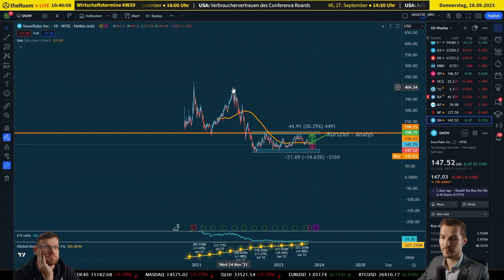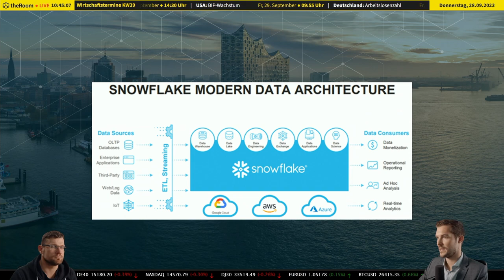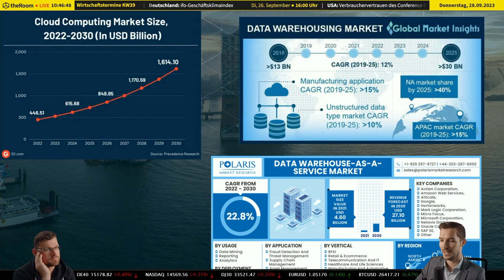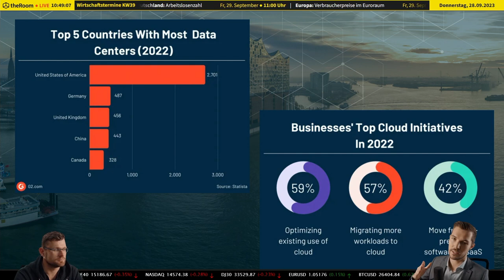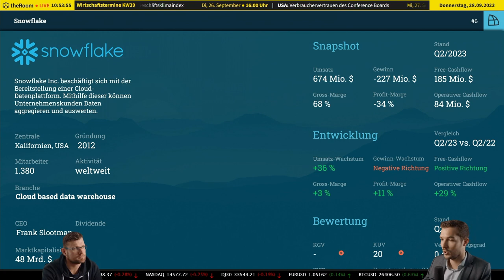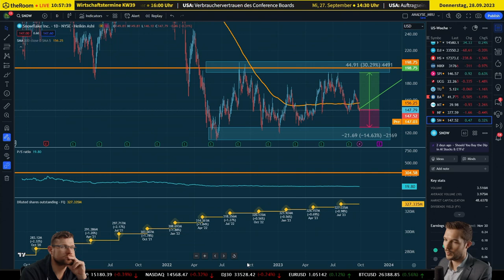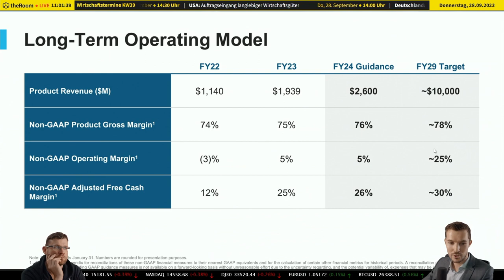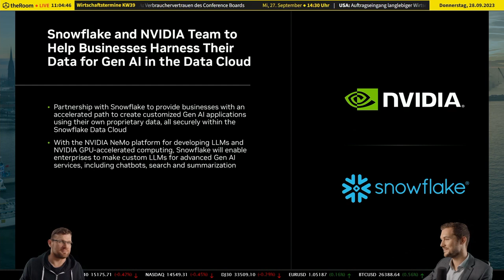Partnerschaften mit AWS und Google Cloud: Snowflakes Erfolgsgeheimnis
🌐 In unserem neuesten Aktien-Video werfen wir einen Blick auf Snowflake, den weltweit führenden Anbieter von Data Warehouse Anwendungen in der Cloud. Erfahren Sie mehr über die beeindruckende Marktführerschaft von Snowflake und wie das Unternehmen Datenkonsolidierung und Geschäftseinblicke ermöglicht. 💼📊

🏢 Snowflakes Cloudplattform revolutioniert die Art und Weise, wie Unternehmen Daten nutzen. Sie konsolidiert Unternehmensdaten aus verschiedenen Quellen zu einer vertrauenswürdigen Datenquelle und erleichtert den Datenaustausch über die öffentliche Cloud. Erfahren Sie, wie Snowflake in Partnerschaft mit großen Cloudanbietern wie AWS und Google Cloud seine Cloud-Aktivitäten hostet. 🌐☁️

💰 Im vergangenen Geschäftsjahr erzielte Snowflake beeindruckende Umsätze, wobei rund 79 % davon aus den USA stammen. Wir beleuchten die Schlüsselelemente der Snowflake-Plattform, einschließlich Data Warehouses und Analysetools, die für die Datenanalyse verwendet werden. 📈🔍

🌟 TradersClub24 - Ihr Experte für Aktien und Finanzmärkte! Erhalten Sie wertvolle Einblicke und aktuelle Informationen

❗ Risikohinweis:
Die hier besprochenen Inhalte dienen lediglich der Information sowie der Unterhaltung. Die Inhalte stellen keine Anlageberatung dar. Bitte beachten Sie, dass der Handel mit Aktien Risiken birgt und Sie Ihr eingesetztes Kapital verlieren können. Führen Sie Ihre eigene Recherche durch und konsultieren Sie bei Bedarf einen Finanzberater.